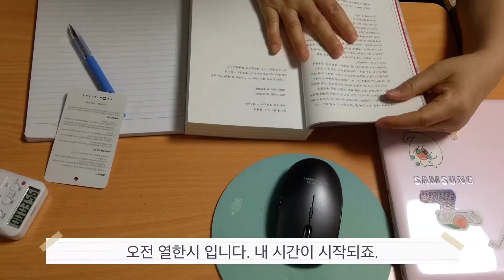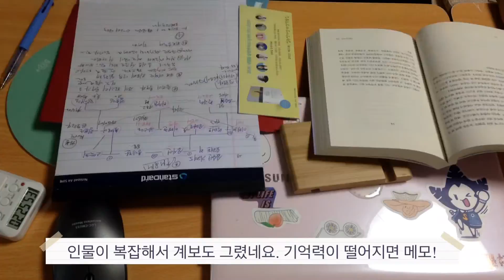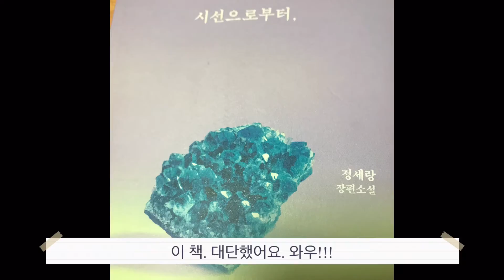오~~~랫만에 책을 읽었다. 지식 습득용 책 아닌거 정말 오랫만.